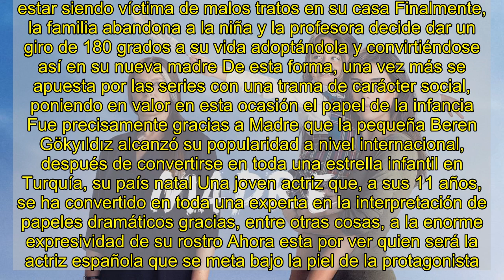Si te gusta la serie turca 'Madre', prepárate: la adaptación española calienta motores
Las series turcas están de moda enstro país y buena muestra de ello es el apabullante éxito con el que cuentan títulos como el fenómeno televisivo Mujer o las más recientemente estrenadasMi hijao Love is in the air Ahora ha llegado el turno de Madre, una ficción que ya ha causado furor en Nova, el canal temático de Atresmedia, y que ahora pretende tomar el relevo a los demás títulos en el prime time de Antena 3 Eso sí, no lo hará en la misma versión en la que ha conseguido tan buenos datos de audiencia, sino que, la cadena junto con la productora Buendía Studios ya ha puesto en marcha tal y como ya se hizo conFatmagül   -Los actores de 'Love is in the air' son pura química ante las cámaras de HELLO! Turquía     Según ha podido saber Vertele,  y, actualmente, se encontrarían preparando los guiones para dicha serie De esta forma, Atresmedia emprende por segunda vez la aventura de adecuar astro país un título de éxito turco, algo que ya había ocurrido con Fatmagül, que se estrenará con el nombre Alba Una adaptación que acaba de concluir sus casi seis meses de rodaje y que ya se considera uno de los estrenos más esperados de la ficción española de este año y que estará protagonizada por los jóvenes actores Elena Rivera y Álvaro Rico (Élite)   - Sus aficiones, su infancia lo que aún no sabes de Hande Erçel y Kerem Bürsin, protagonistas de 'Love is in the air'   De esta forma, una de las telenovelas más populares de Nova pasaría al prime time de Antena 3 en suva modalidad, sobre la cual  de la trama Todo en una historia con un argumento de lo más universal, ya que, originalmente tampoco es turca, sino japonesa donde arrasó bajo el título Mother Lo que sí se sabe es que, como viene siendo habitual últimamente, se prestrenará en adelanto y en exclusiva en Atresplayer Premium    ¿Cuál es el argumento de 'Madre'?   La serie cuenta la historia de Zeynep Güneş (Cansu Dere), una profesora que descubre que una de sus alumnas, interpretada por la popular Beren Gökyıldız, podría estar siendo víctima de malos tratos en su casa Finalmente, la familia abandona a la niña y la profesora decide dar un giro de 180 grados a su vida adoptándola y convirtiéndose así en suva madre De esta forma, una vez más se apuesta por las series con una trama de carácter social, poniendo en valor en esta ocasión el papel de la infancia Fue precisamente gracias a Madre que la pequeña Beren Gökyıldız alcanzó su popularidad a nivel internacional, después de convertirse en toda una estrella infantil en Turquía, su país natal Una joven actriz que, a sus 11 años, se ha convertido en toda una experta en la interpretación de papeles dramáticos gracias, entre otras cosas, a la enorme expresividad de su rostro Ahora esta por ver quien será la actriz española que se meta bajo la piel de la protagonista